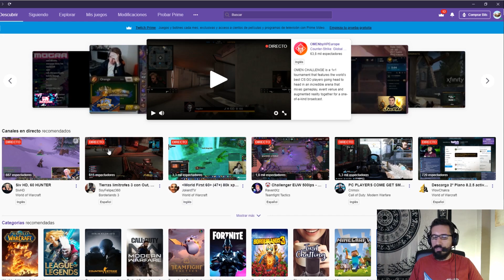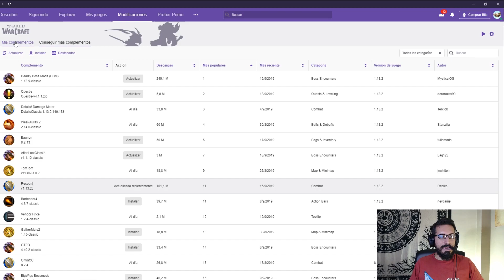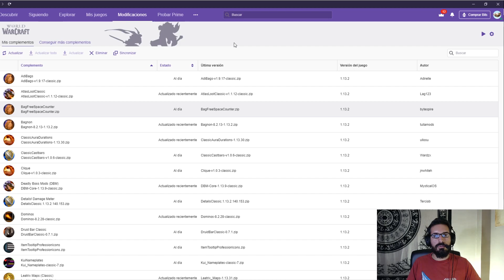Los mejores ADDONS para WOW Classic | Cómo instalarlos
Hoy traemos un nuevo vídeo en el que mostraremos los mejores addons para Wow Classic y cómo instalarlos.
➕ INFO 👇👌

TwitchAPP (Aplicación utilizada en el vídeo para instalar los addons)

Details!